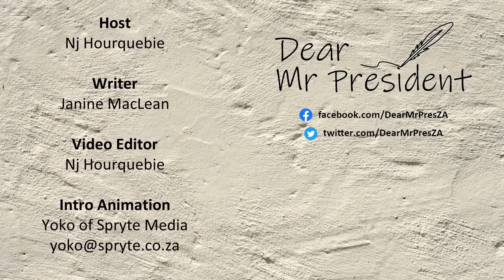Dear Mr President, Let's discuss Police Brutality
Over the course of the lockdown, there have been numerous claims of heavy-handedness being brought against the South African Police Service (SAPS) and South African National Defence Force (SANDF). The government does not appear to be doing enough to address the scourge or taking their officers and ministers to task.

Nj's Letters to the President - Episode 1 - Police Brutality

Host: Nj Hourquebie
Writer: Janine MacLean
Video Editor: Nj Hourquebie
Title Music: African Drums (Sting) by Twin Musicom